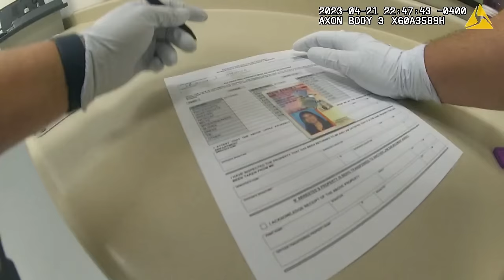Belligerent Woman WRECKS Tesla before DWI Arrest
Around 9:58 PM on April 21, 2023, Sergeant Edward Ring with the Edgewater Police Department responded to the scene of a motor vehicle accident involving a Tesla on River Road southbound. He was the first to arrive on scene, and he observed a 2022 Tesla Model Y with severe damages and airbag deployment. He proceeded to make contact with the driver, who was later identified as Priscilla. As he moved the airbags and asked Priscilla to exit the vehicle, he detected the odor of alcohol. Sergeant Ring attempted to speak to her multiple times, but Priscilla became uncooperative and asked for a lawyer.

Patrolman Michael Colon arrived on scene to assist shortly afterwards. EMTs also arrived on scene to evaluate Priscilla, but she declined further medical attention. Another person on scene told the officers that Priscilla had consumed alcohol before she operated a motor vehicle. Since Priscilla was uncooperative and belligerent, Sergeant Ring decided to not administer standardized field sobriety tests.

Based on the car accident, her indicators of impairment, and her overall uncooperativeness, Sergeant Ring placed Priscilla under arrest for driving under the influence. Priscilla was transported by Sergeant Ring to the Edgewater Police Department for initial processing. She was read the Standard Statement for Motor Vehicle Operators, and she agreed to provide breath samples. However, she did invoke her Miranda rights and refused to answer questions. The officers transported Priscilla to the Fairview Police Department to administer the breathalyzer test because their machine was not functional.

Priscilla’s Alcotest results indicated a BAC of 0.11%, which was over the legal limit of 0.08%. After Priscilla took the breathalyzer test at the Fairview Police Department, she was eventually released to her brother pending her first court appearance after he signed the Potential Liability Warning form on Priscilla’s behalf. Sergeant Ring issued Priscilla the following summonses: Operating under the influence and careless driving.